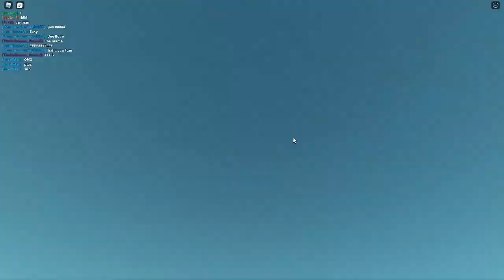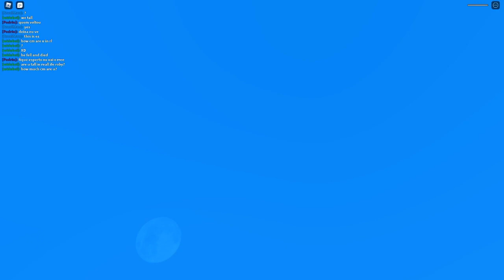Natural Disaster | Roblox (P2)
none